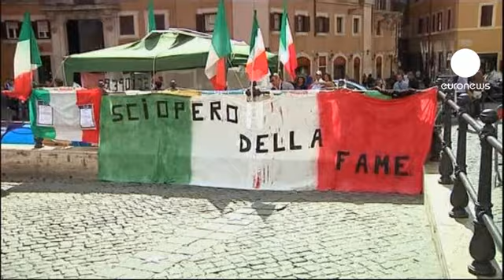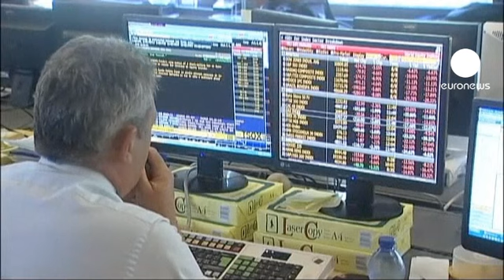Descida de "rating" da Itália aumenta pressão sobre Zona Euro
A Standard & Poor's aumentou esta terça-feira a pressão sobre a Zona Euro, ao baixar o "rating" da Itália de A+ para A.

A agência de notação financeira justificou a decisão de rever em baixa a solvabilidade italiana pelas fragilidades na coligação governamental, que vão "provavelmente limitar a capacidade do Estado para responder de forma decisiva a condições macroeconómicas difíceis a nível interno e externo".